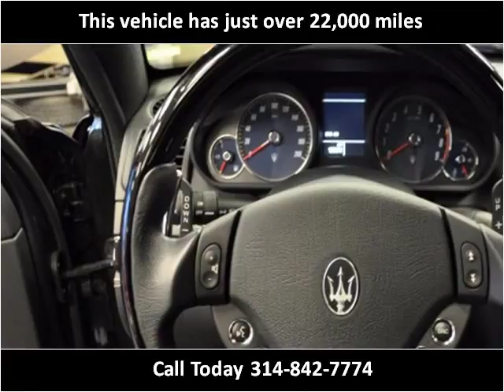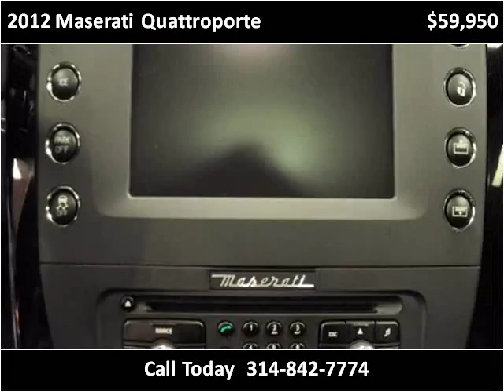2012 Maserati Quattroporte Used Cars St. Louis MO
This 2012 Maserati Quattroporte is available from Luxury Sports & Imports.